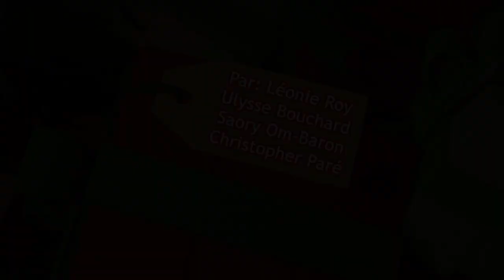Vœux de Noël 2023 | Fondation du Cégep Limoilou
Toute l'équipe de la Fondation du Cégep Limoilou vous souhaite d'agréables fêtes de fin d'année et plein de succès pour 2024. Cette carte virtuelle de fêtes a été réalisée par Léonie Roy, Ulysse Bouchard, Saory Om-Baron et Christopher Paré, étudiants et étudiantes en Animation 3D et synthèse d'images.